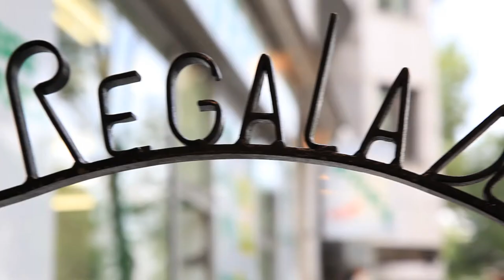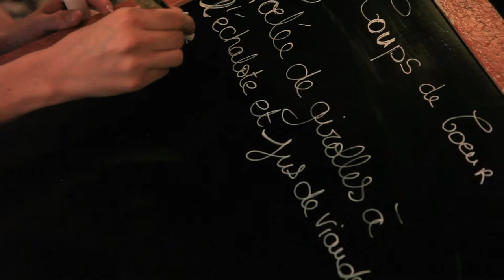La Regalade, Parisian Restaurant with Chef Bruno Doucet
Parisian chef Bruno Doucet is best known for taking over La Regalade, the famed bistro founded in 1992 by Doucet's old boss Yves Camdeborde. Luckily, Doucet has been creditted with keeping the restaurant's original high standards intact, and here Crane.tv visits him in the kitchen of his restaurant to find out why autumn is his favourite season to cook in, and why the term 'bistronomy' perfectly sums up La Regalade. Address: 49 Avenue Jean Moulin, 75014, Paris.